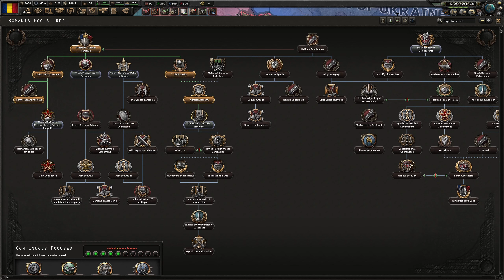Hearts Of Iron IV ver 1 12 14 #22 CAI FERATE IN TOATA ROMANIA